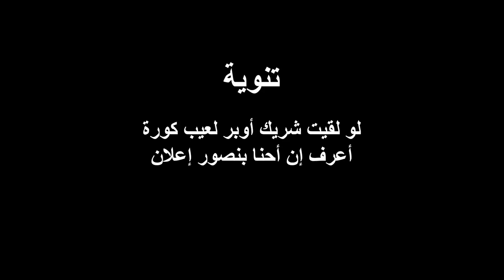تعمل ايه لو ركبت أوبر ولقيت السواق كابتن مجدي عبد الغني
إعادة نشر - لو ركبت أوبر ولقيت السواق كابتن مجدي عبد الغني
ارحمنا يا رب من السواقين اللي مش بيبطلوا كلام عن نفسهم😒